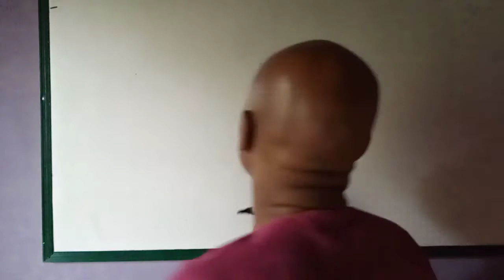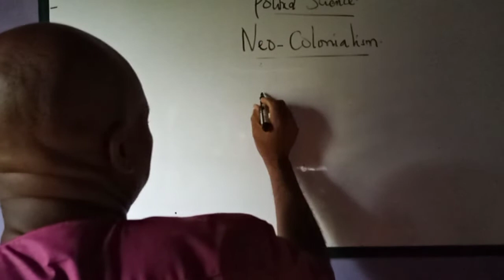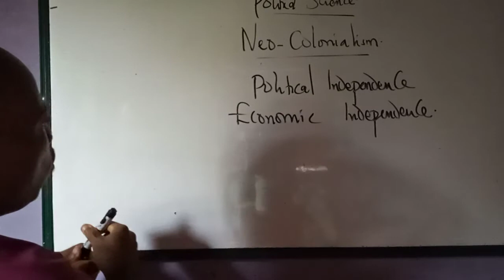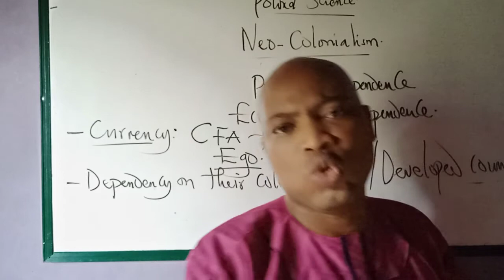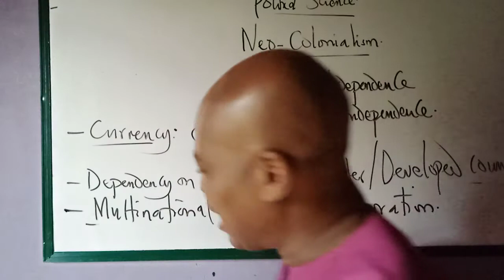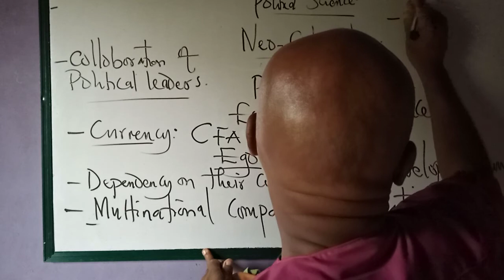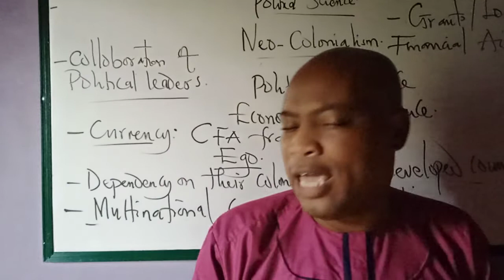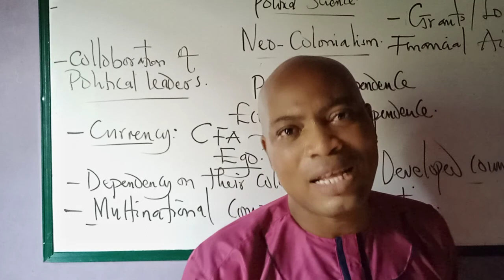Neo Colonialism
Neo Colonialism is an expansionist policy of the developed world just like Imperialism in our previous topic.After independence alot of African countries and other developing countries only had political independence but not economic independence.Alot of them are still tied to the spring string of their colonial masters through dependency which this topic attempt to explain.